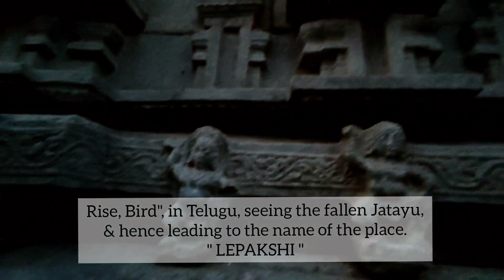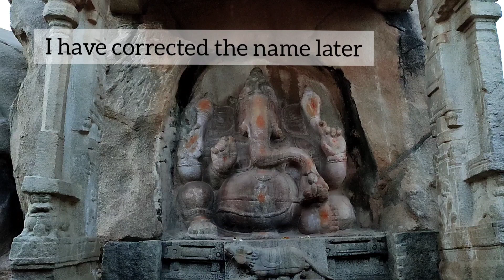Lepakshi Temple Vlog || Indian Culture 🔥 || TheTraveller Karthik || Indian Moto Vlogger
LEPAKSHI :
On Day 3 went to Historic Place called Lepakshi...

The legendary Lepakshi is famous for its above 490 years old Shri Veerabhadra Swamy temple of the glorious Vijayanagara period, its spectacular features and monolithic sculptures.

And as the legend goes, this is the place where injured bird Jatayu fell while trying to rescue Sita who was being kidnapped by Ravana.

In and around Lepakshi's marvellous Veerabhadra Swamy temple, you will find the spectacular dance hall or assembly hall intricately sculpted with beautiful carvings and figures, centuries old paintings on the ceilings, the famed hanging pillar that doesn't touch the floor, the monolithic Nagalinga, the monolithic Nandi, the unfinished wedding hall, beautiful designs that inspired saree and fabric designs, and more.